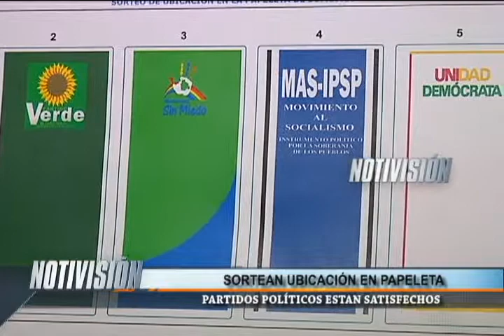PAPELETA ELECTORAL 2014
Tribunal Supremo Electoral sortea ubicación de los partidos políticos en la papeleta electoral